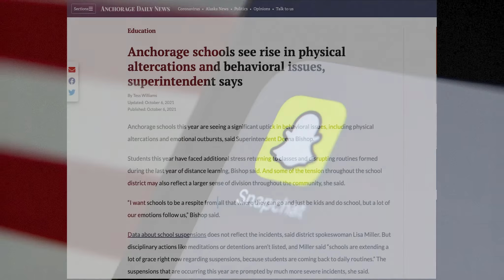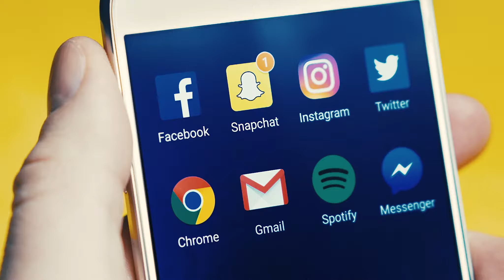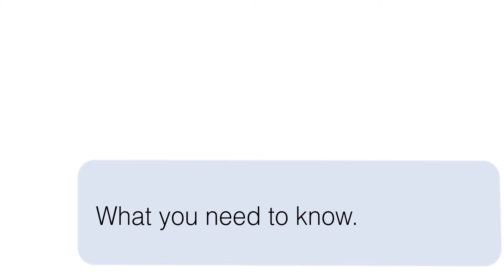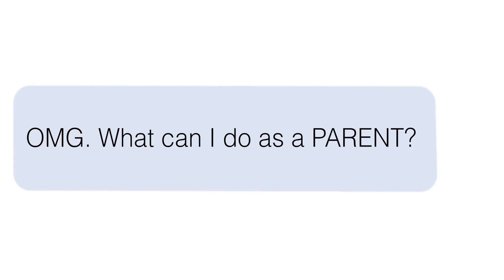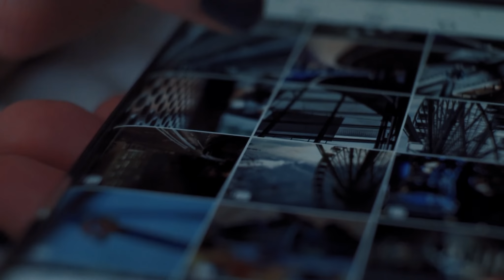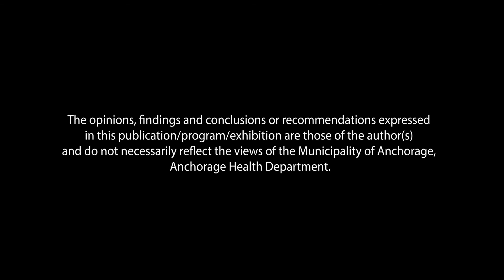A Million Strangers In Their Pocket :: Keep your kids safe in the ever-changing digital world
Youth are increasingly being influenced by what they see and read on social media. Violence towards themselves and others is rapidly increasing among young people, as demonstrated by the recent upsurge in school violence and vandalism inspired by TikTok.

As part of Victims for Justice's commitment to violence prevention, we took a look at this phenomenon in Anchorage, Alaska and asked what individuals, families, and we as a community, can do.

The answer... Get in their business!

Victims for Justice is the only agency in Alaska that specializes in serving victims and survivors of violent crimes other than domestic violence and sexual assault, including homicide, arson, robbery, assault, hit and runs, kidnapping and hate crimes. As such, Victims for Justice helps to fill a void in a state with the highest per capita rate of violent crime.

If you are looking for more resources to talk to your child, here are a few we have found beneficial: